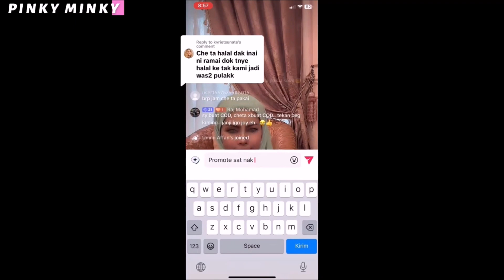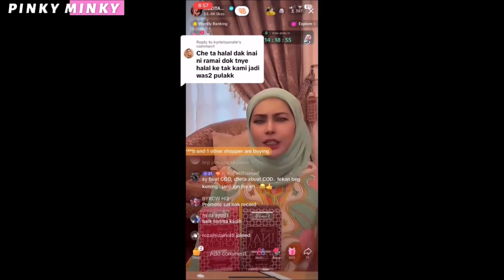Mak Borek Anak Rintik! Gara-gara Inai..Terkejut CHE TA Bila AAISYAH DHIA RANA Cakap Macam Tu 😂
Mak Borek Anak Rintik! Gara-gara Inai Murah... Terkejut CHE TA Bila AAISYAH DHIA RANA Cakap Macam Tu 😂

Source & Credit ⤵

Hi korang! 😃

𝒫𝒾𝓃𝓀𝓎 𝑀𝒾𝓃𝓀𝓎

Hello guys! 😃

𝒫𝒾𝓃𝓀𝓎 𝑀𝒾𝓃𝓀𝓎